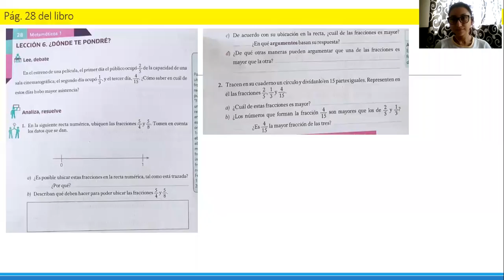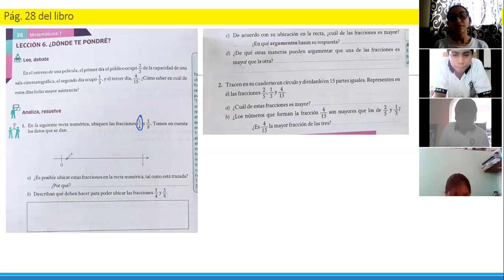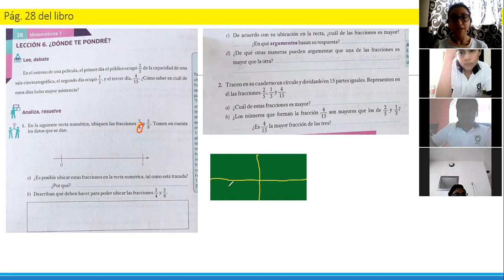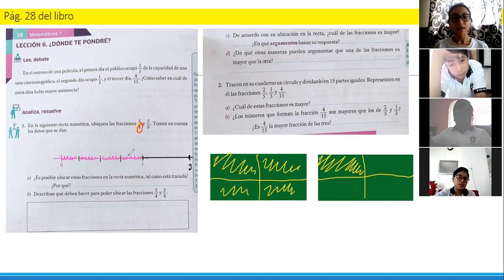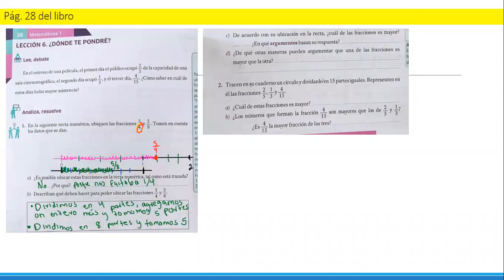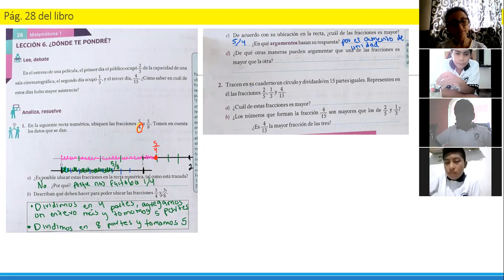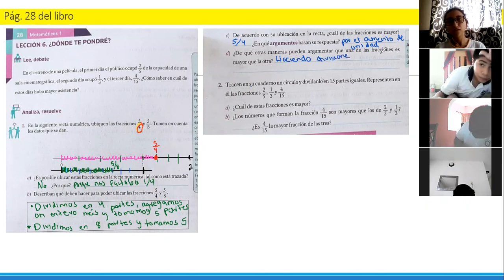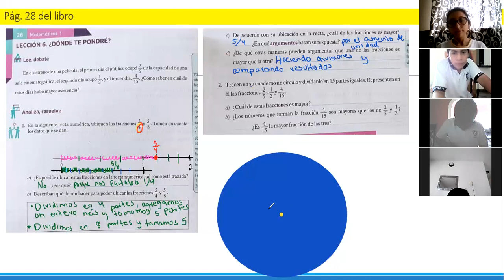Mate 1° secundaria. Comparación de fracciones. 25 10 21